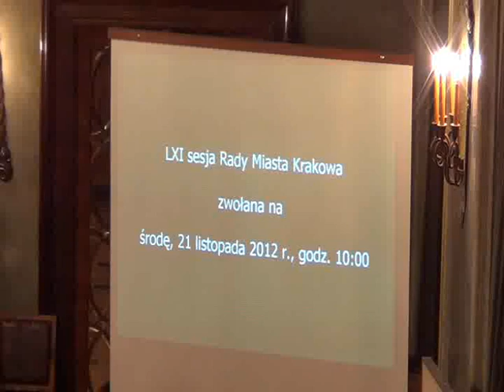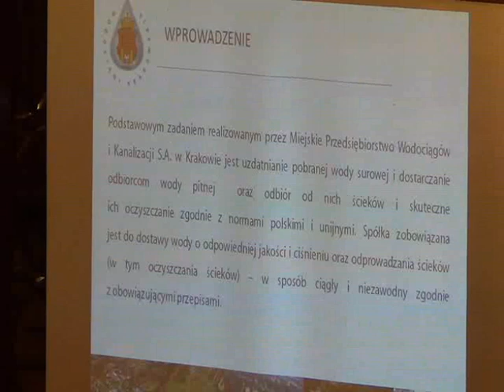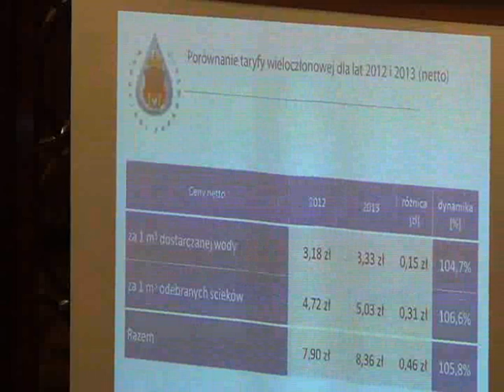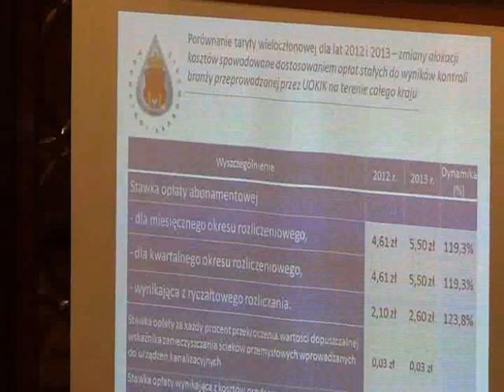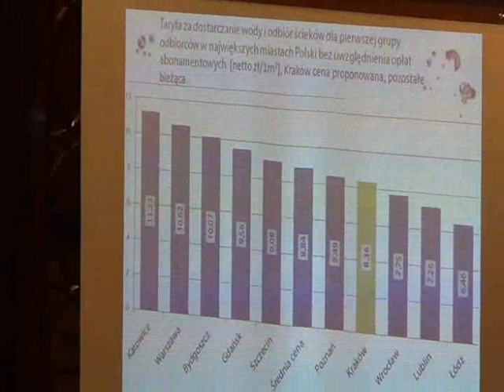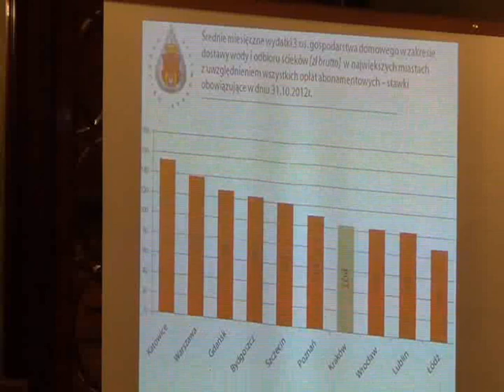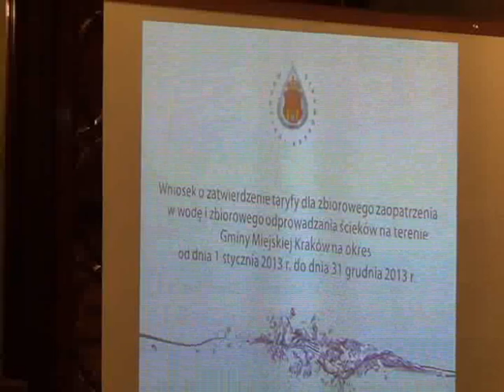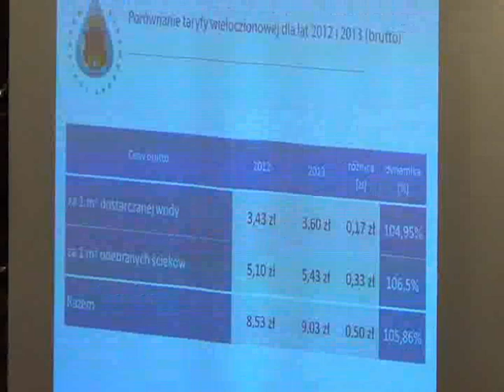RMK_21-11-2012_36 ws taryfy dla zbiorowego zaopatrzenia w wodę i odprowadzania ścieków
Zatwierdzenie taryfy dla zbiorowego zaopatrzenia w wodę i zbiorowego odprowadzania ścieków na terenie Gminy Miejskiej Kraków na okres od dnia 1 stycznia 2013 r. do dnia 31 grudnia 2013 r.